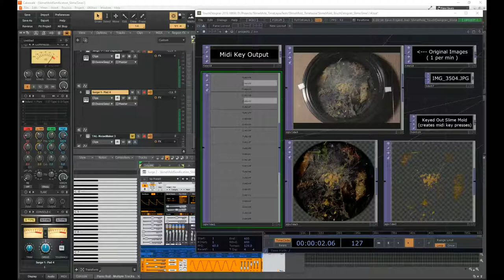Slime Mold Semi-SlimeTime Sonification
Creating sonification from slime mold. This is analyzing a frame every 5 seconds, but in its final state it will be in real-time, as the slime mold grows, analyzing a frame every 60 seconds and continuously playing in an installation space.